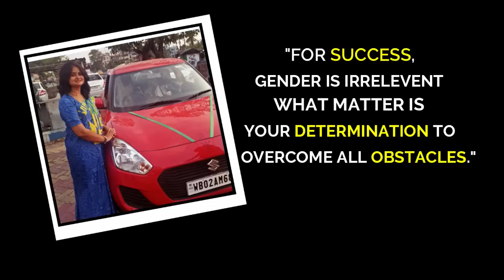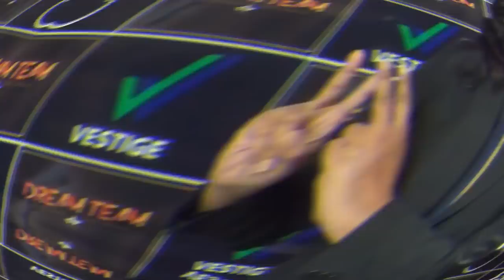|| WOMEN EMPOWERMENT & THEIR ACHIEVEMENT [DREAM TEAM] ||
HI,

This video is all about :
Women Empowerment & there Achievement.

We would like to introduce you some of leading ladies of Dream Team who achieve there success in VESTIGE.

We can't describe a women with a single word or sentence. So here we come with some existing examples who struggled a lot to achieve this place & their success.